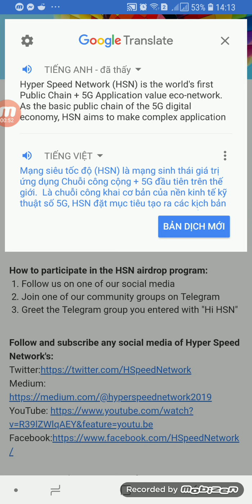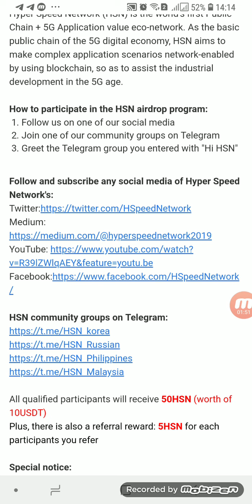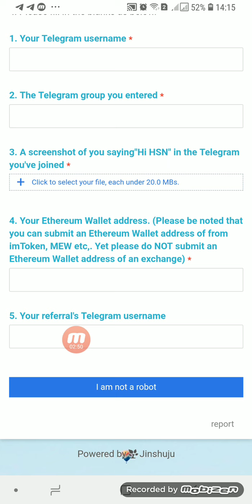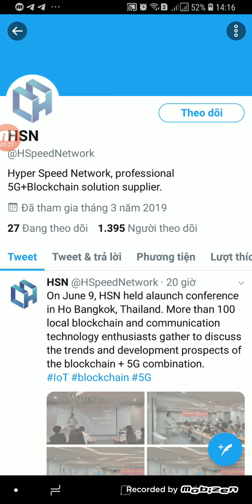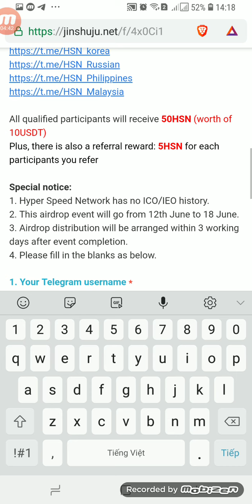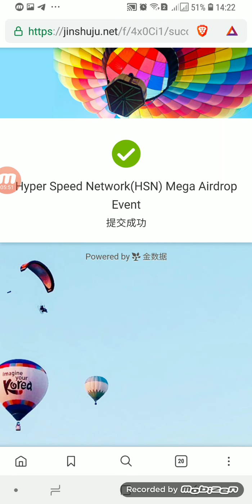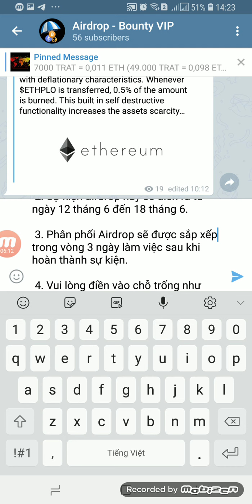Nhận 50 HSN (~10USDT) Với Sự Kiện Hyper Speed Network Mega Airdrop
⏩ Cách tham gia:
Vào link sau và làm theo các bước ở dưới

1. Theo dõi HSN trên một trong những phương tiện truyền thông xã hội của họ.

2. Tham gia một trong các nhóm cộng đồng của HSN trên Telegram

3. Chào hỏi nhóm Telegram bạn đã nhập với "Hi HSN"

4. Chụp lại màn hình bạn vừa gửi tin nhắn trong nhóm Telegram.

 5. Điền vào form yêu cầu.
Tại mục Your refferal's Telegram username điền @nguyenxuan68

▶️ Tất cả những người tham gia đủ điều kiện sẽ nhận được 50HSN (trị giá 10USDT)

 ▶️ Ngoài ra, còn có phần thưởng giới thiệu: 5HSN cho mỗi người tham gia mà bạn giới thiệu

👉Join kênh telegram của chúng tôi để không bỏ lỡ các kèo airdrop hấp dẫn